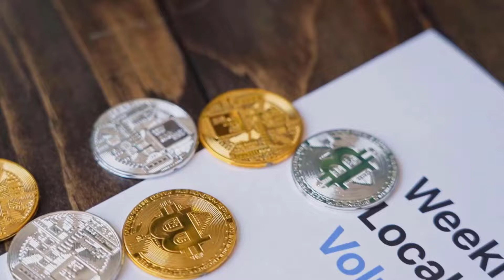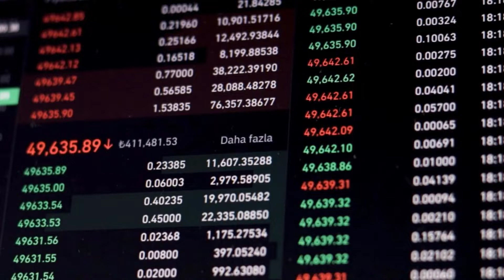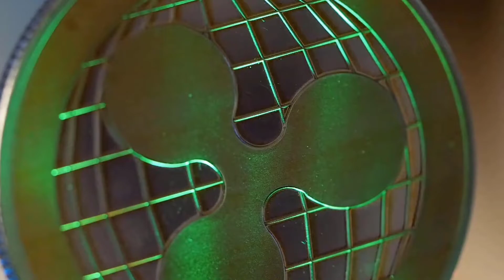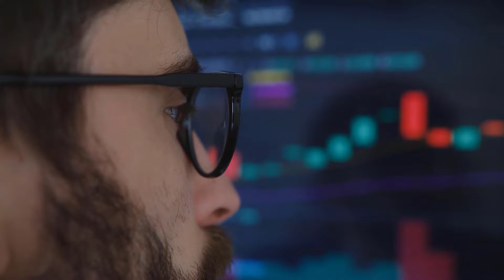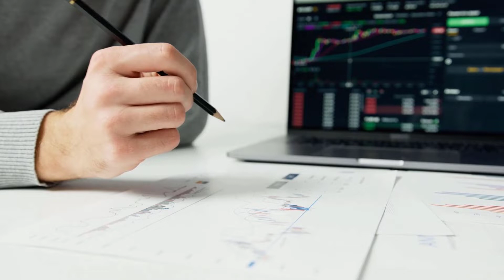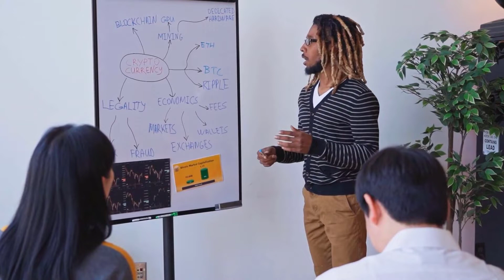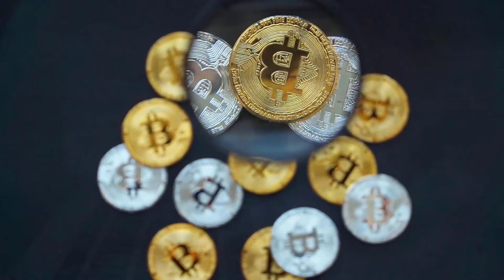SKL MASSIVE NEWS WILL SHOCK YOU - SKALE PRICE PREDICTION 2023